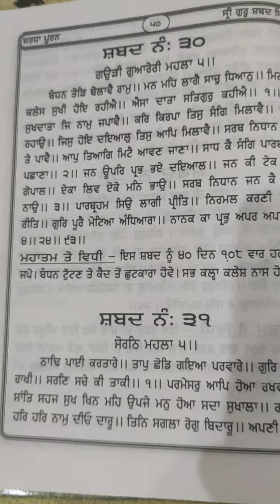ਆਪਣੇ ਆਪ ਮਿਲਾਪ ਨਹੀਂ ਹੁੰਦਾ ਉਹਦੀ ਕਿਰਪਾ ਹੋਵੇ ਉਹ ਮਿਲਦਾ ਹੈ ਵੇਖਿਓ ਕਿਤੇ ਖੁੰਝ ਨਾ ਜਾਣਾ ਸੁਣੋ ਵਾਹਿਗੁਰੂ ਜੀ ਸ਼ਬਦ--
ਆਪਣੇ ਆਪ ਮਿਲਾਪ ਨਹੀਂ ਹੁੰਦਾ ਉਹਦੀ ਕਿਰਪਾ ਹੋਵੇ ਉਹ ਮਿਲਦਾ ਹੈ ਵੇਖਿਓ ਕਿਤੇ ਖੁੰਝ ਨਾ ਜਾਣਾ ਸੁਣੋ ਵਾਹਿਗੁਰੂ ਜੀ ਪੂਰਾ ਸ਼ਬਦ ਗਉੜੀ ਰਾਗ ਵਿਚ ਗੁਰੂ ਅਰਜਨ ਦੇਵ ਜੀ ਕਿਰਪਾ ਕਰ ਰਹੇ --
ਬੰਧਨ ਤੋੜਿ ਬੋਲਾਵੈ ਰਾਮੁ.
Bandhan Tori Bolwai Ramu.

ਭੁੱਲ ਚੁੱਕ ਦੀ ਖਿਮਾ ਕਰਨੀ ਵਾਹਿਗੁਰੂ ਜੀ। ਕਿਸ਼ਤ 68

बंधन तोड़ि बोलावै रामु.
यह सबद
कोई दाखला फ़ीस नहीं किस्त 68
                 🙏 waheguru ji 🙏

              🙏 waheguru ji  🙏

बिल्कुल
 वाहिगुरू जी

 वाहिगुरू जी